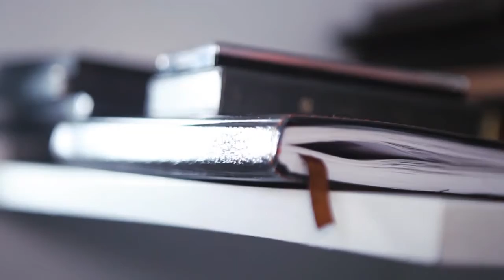MOST AMAZING WEDDING......... WAKALI WA HARUSI BILLS AFRICA STUDIO